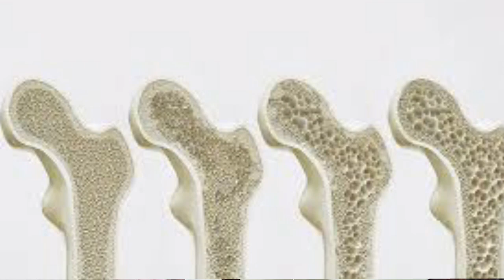డ్రాగన్ ఫ్రూట్ ను ఎలా కట్ చేయాలి ఎలా తినాలి మరియు ఇది తినడం వలన హెల్త్ పరమైన లాభాలు! Drogan fruit